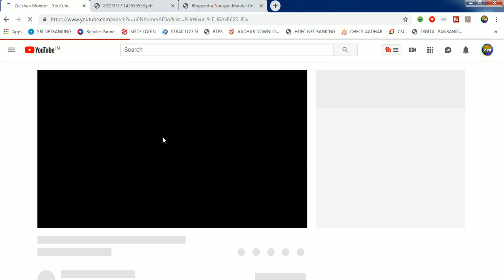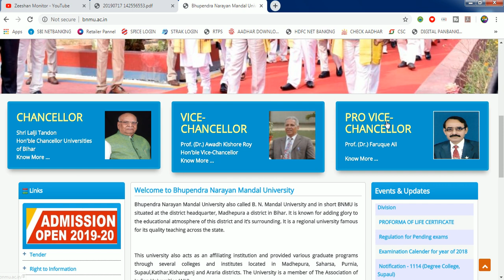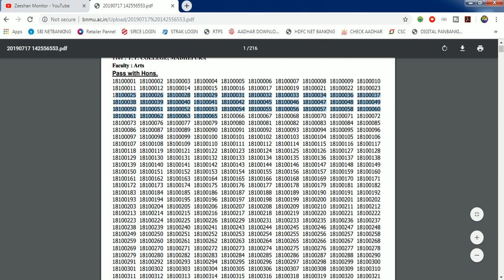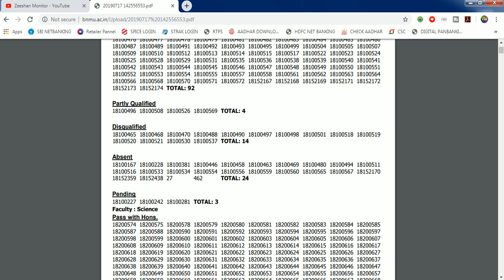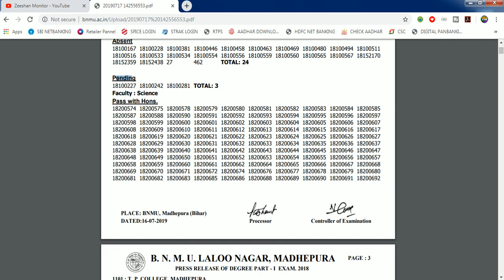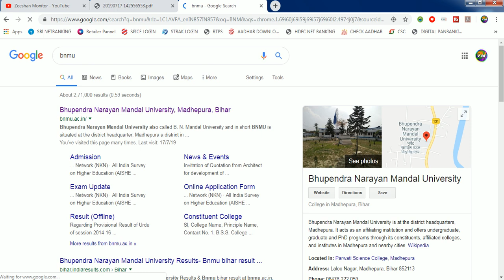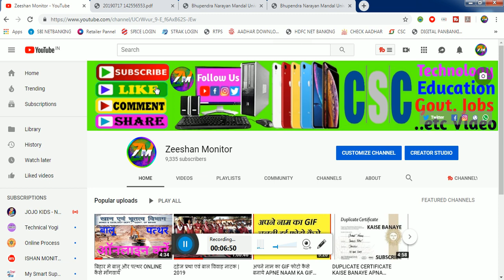BNMU B.A PART- 1,2,3 Results Download 2017/2018